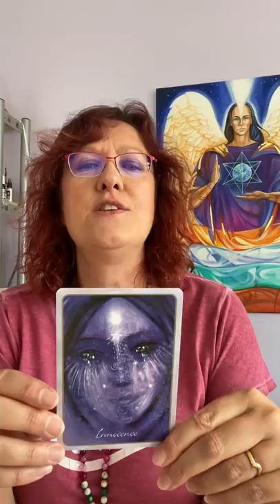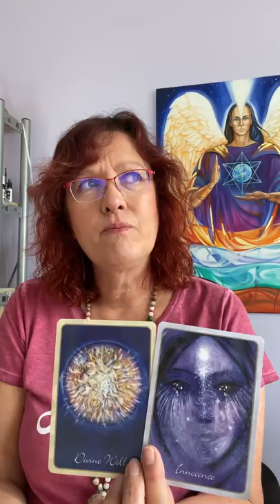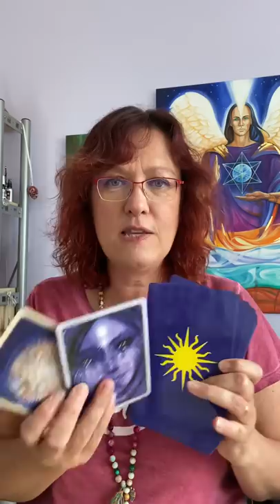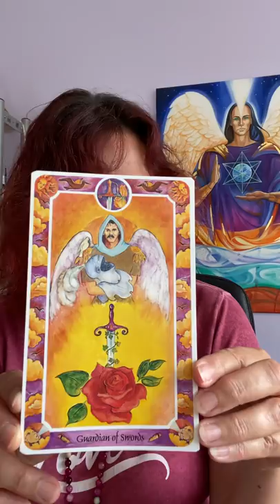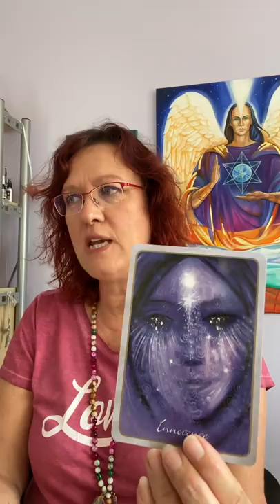Thy Will be Done - Towards Solstice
Stop the World I want to get off …..anyone feeling it….?! Jam packed video...

So guidance and a mini read looking at the crescendo of chaos in the collective, escalating energies as we move towards Summer Solstice, Volatile Schumann Resonanance, Walking through ‘Collective Fog’, Education ‘Ice Age’, Inner Child Wounding, and working with energies of the Green colour ray, Altar Major Chakra and Prince!

To donate (Thank you) to help this channel continue and improve and keep all content and teaching accessible for everyone ….

All of my healing and connection sprays and their channelled messages, essential oil content and crystal components are one used here is Emerald Renewal & Recovery & Teal Alta Major Chakra, Rose Inner Child, Midnight Indigo Light in the Dark

Oracle Cards Used: Spirt Oracle – Toni Carmine Salerno and Inner Child Cards – A Journey into Fairy Tales, Myth & Nature – Isha Lerner & Mark Lerner